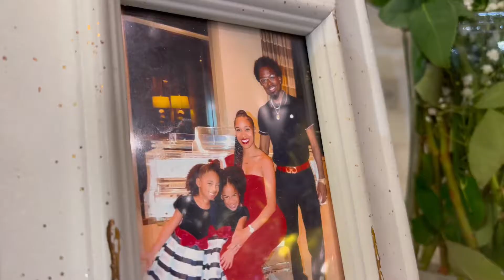Muscle Up Mommy® Luxe Lounge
The wait is over! Grab your luxury comforts and have the ultimate lounging experience with Muscle Up Mommy®.